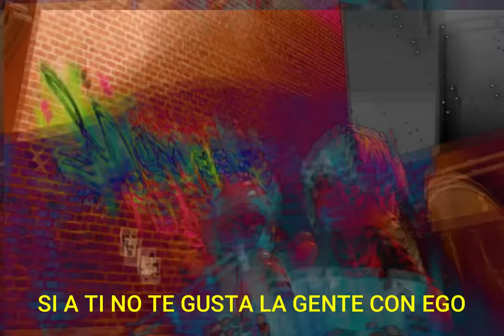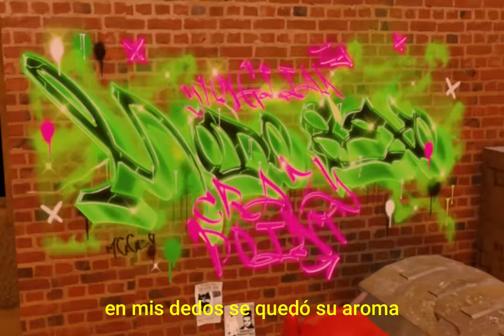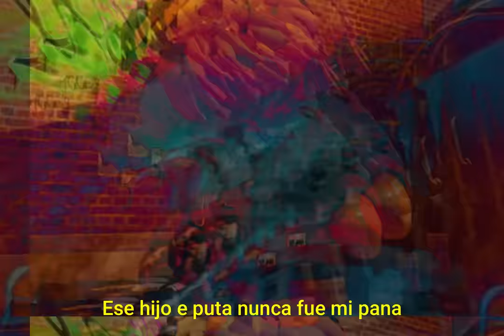CRAZY POINT x YUNGLiAN - MODO S3X0! 😈💦 (Video Oficial) [Prod YEI808]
🎧 Escucha toda mi música en tu plataforma favorita: ONErpm.lnk.to/CrazyPoint

Que si tengo panas?
Eso es sencillo
Tengo dos panas vacanos
La cartera y el bolsillo

Soy un tipo sencillo
Aunque gaste 30 mil en anillos
Cuando traicionan de espalda me killo
Me dan ganas de clavarle este cuchillo

Ya no me enamoro yo mate a cupido
Mejor paso hambre pero yo no pido
Cuestiono cuando a mi me hacen un cumplido
Yo soy el mejor nisiquiera me mido

Te vuelo la chapa del caco de lejos
Si yo te molesto yo soy tu reflejo
Mejor ser el malo que ser el pendejo
Dice que ama mis dientes de conejo

Si tuviera un peso por cada cuerito que dijo
Que pronto nos ibamos a casar
Tuviera 50 ferrari maldito
Los cueros ya no caben en mi whatsapp

Si no te gusta la gente con ego
Lo siento pues entonces no mires para aca
Tu jeva me dijo que practica yoga
Por eso yo la tengo depatiya'

Bebo pastilla, por esta ansiedad
No le di mi alma y me quiere matar?
Por eso yo tengo a Dios de guarda espaldas
Con la 47 que esta rastrilla'

Pa papa pa pa

No soy rencoroso pero tomo el karma por mi propia mano
Si te metes con manuel, con el edua o con alguien que quiero jurao' nos matamos
Yo creo en ningun cuerito de estos que por 5 peso te dicen ''te amo''
Pero si tu me pagas la cabaña y un pica pollo yo te lo...

Hey hey toy en modo sexo bitch

Me encantan las putas, las zorras, las perras, las malas
Las gatas, las sucias, las puercas, las guarras
Feitas, bonitas, hermosas, bizarras
Flakitas, gorditas, bajitas, enanas
Tetonas, culonas, plasticas o planas
Maduras, viejitas, normales y raras
Las emo, las frikis, goticas y urbanas,

Toy en modo sexo!

El alcance me pone perverso...
Lo mira y me dice "es inmenso"

Toma! toma! toma! toma!

Le di tan duro, ahora tiene hematomas
Snifff en mis dedos se quedó su aroma
Le doy a tu jeva, tu mamá y tu hermana...

Jajaajajaajaaaa cabroooooon!

Los mamabichos me maman el bicho!
Porque ellos siempre seran mamabichos!
Pero no podran desmamarme el bicho!
Porque nacieron pa' ser mamabichos!

Hice masivo lo que era de nicho!
Al que me pichaba, ahora le picho!
No hacemos coro, con cucarachas!
Tengo un club como el de la lucha!

"La primera regla del club de la pelea
es no hablar del club de la pelea"

Ese hijo e puta nunca fue mi pana
Solo se referenció de mis temas
Veo de lejos su baja autoestima
Mi sonido es grunge, anti rapero meme

Van muertos de miedo si subo a tarima
Incendio el local con mis letras obscenas
Les muestro el bicho a la primera fila
Y hago que los haters se vuelvan mis fanes...

Porque... porque.. porque...

Producción Musical: YEI808
Producción Audiovisual: Neil X Slümp